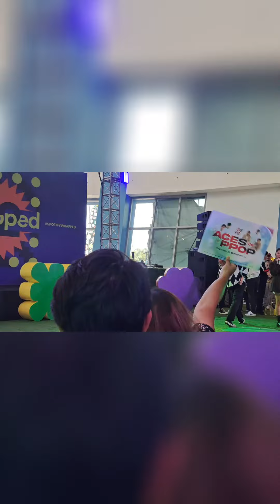BGYO | BGYO at Spotify Wrapped